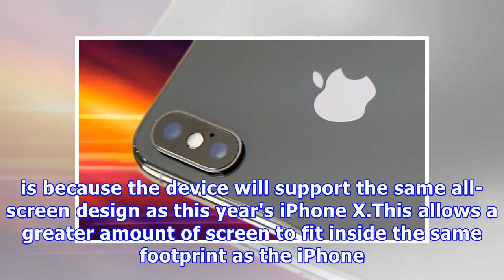iPhone X 2018 release - Fans may have got their best look yet at Apple's upcoming flagship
Apple is expected to unveil its range of new iPhones at an event in September (Image: Getty)The Cupertino-based company is heavily rumoured to be planning the release of three new iPhone models later this year. Two of the iPhones will feature OLED displays, the same as in the current iPhone X, while the third expected to include an LCD panel that was present in older iPhone models. Having an all-screen iPhone X with an LCD display would allow Apple to bring down the price of the smartphone. Nota...